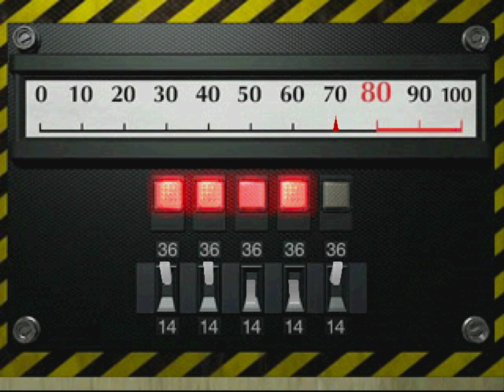RESIDENT EVIL 2: PS1: Playthrough Part 3 Gameplay: Leon S. Kennedy A: Ben & Ada Wait...